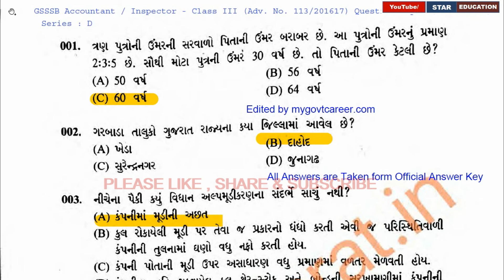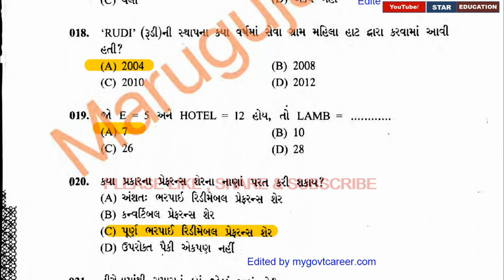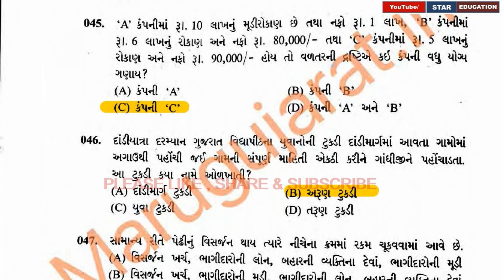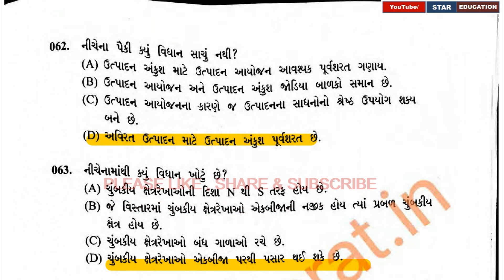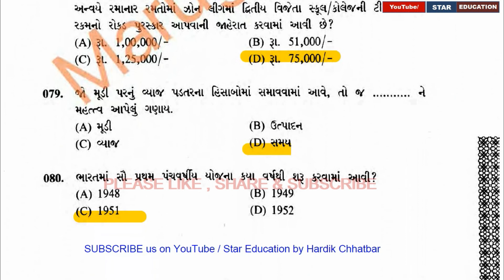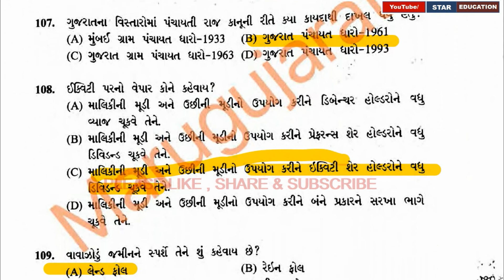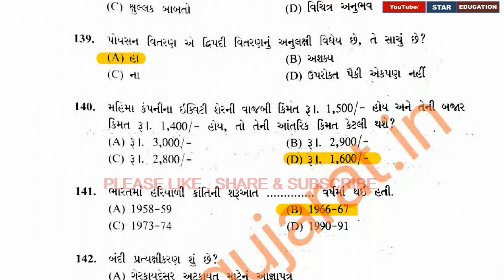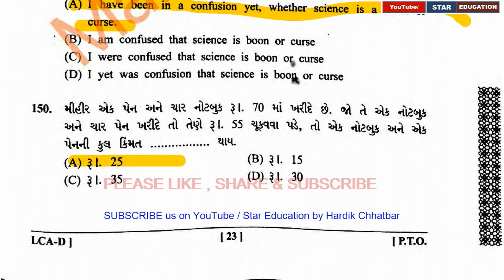GSSSB Accountant - Inspector Question Paper and Answer Key (Paper Solution) 2018 (25-02-2018)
hi friends
In this video lecture series of Paper solution /Old Paper Solution Series this video is related to GSSSB Accountant - Inspector Question Paper and Answer Key (Paper Solution) 2018. GSSSB was held the examination of Accountant - Inspector on the date of 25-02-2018. This Answers are taken form official answer key.